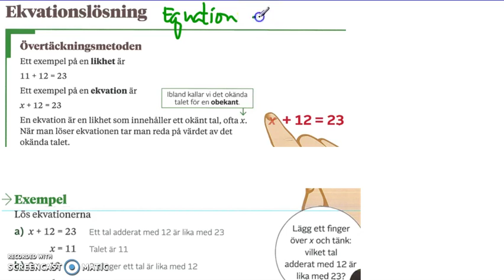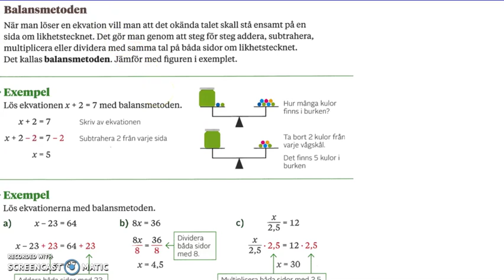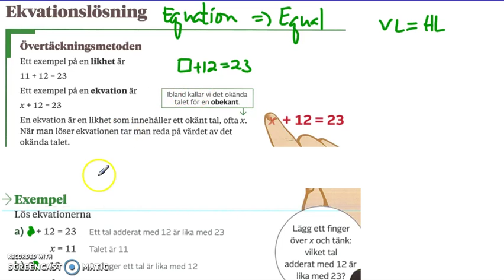Genomgång av Matte direkt 7 - Kapitel 3 - Algebra - Ekvationslösning övertäckningsmetoden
Genomgång av Matte direkt 7 (Ny upplaga) - Kapitel 3 - Algebra (Grundkurs/gröna sidor) - Ekvationslösning Övertäckningsmetoden